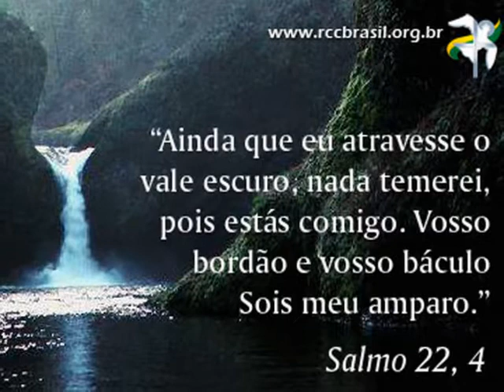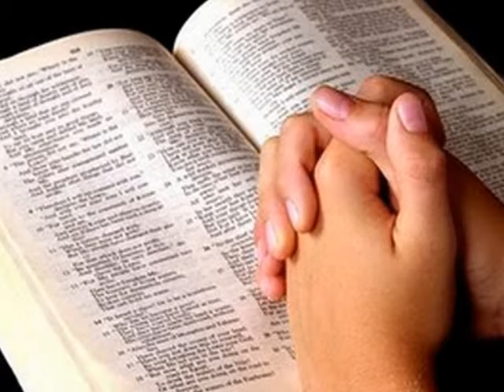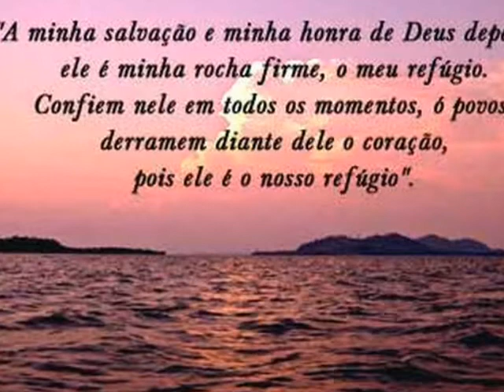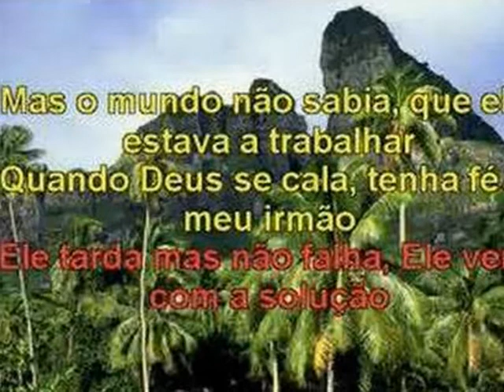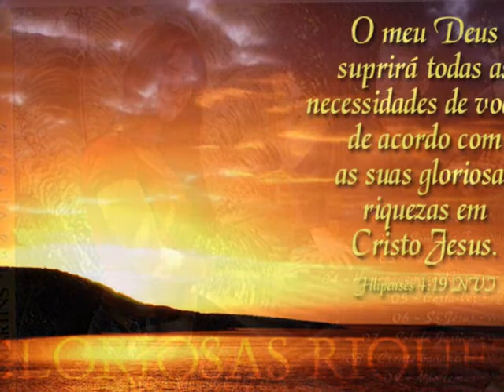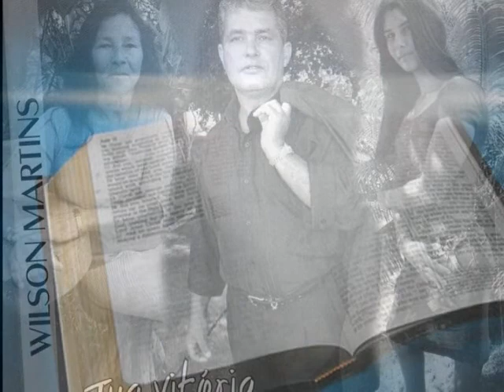WILSON MARTINS - COM AMOR